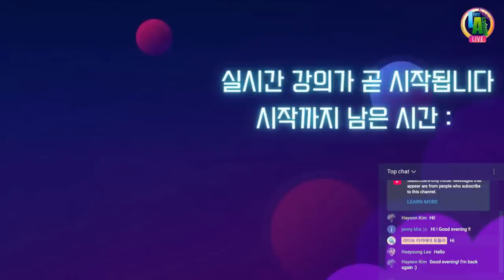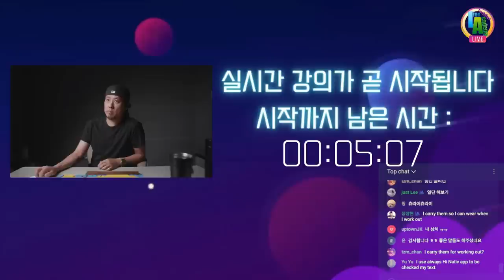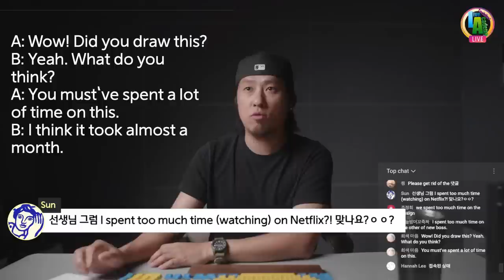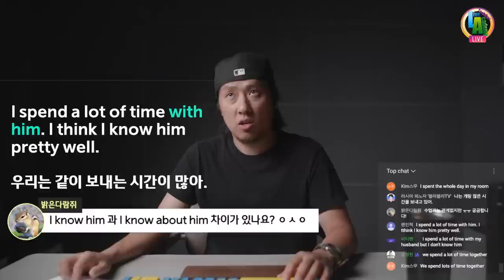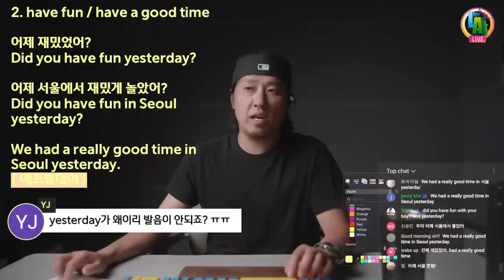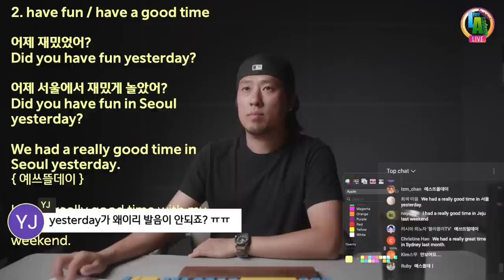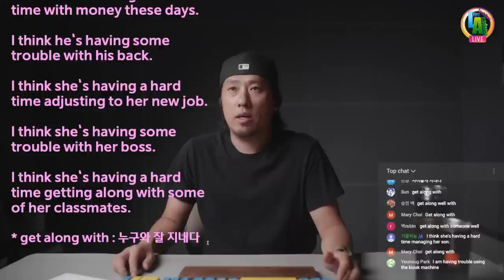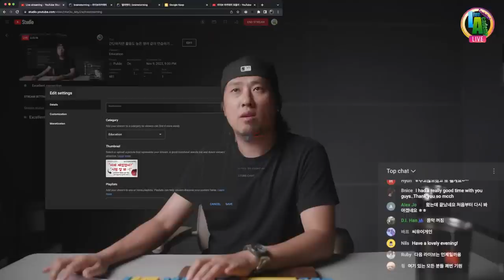간단하지만 활용도 높은 영어 같이 연습하기 💪🏻 응용력 키우기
1. spend time

I’m going to spend a few months in Canada.

I just spent some time with a friend.

We spent too much time (working) on the design.

A: Wow! Did you draw this?
B: Yeah. What do you think?
A: You must’ve spent a lot of time (working) on this.
B: I think it took almost a month.

I spent the whole day in my room.

I don’t spend a lot of time (in) here.
here : 여기서
in here : 이 안에(서)

나 거기서 그렇게 오래 안 있었어.

I didn’t spend much time there.
( didn’t = 리린 )

그 회사에 오래 안 있었어.
I didn’t spend much time in that company.

I didn’t spend much time at work.

I spend a lot of time with him. I think I know him pretty well.

우리는 같이 보내는 시간이 많아.
We spend a lot of time together.

아이들과 보내는 시간이 더 많았으면 좋겠다.
I wish I could spend more time with my(the) kids.

I spent the entire weekend doing house chores.
I spent all evening watching TV.

이거 끝내려고 일주일 내내 …
I spent all week trying to finish this.

I spent all day on my resume.

2. have fun / have a good time

어제 재밌었어?
Did you have fun yesterday?

어제 서울에서 재밌게 놀았어?
Did you have fun in Seoul yesterday?

We had a really good time in Seoul yesterday.
{ 예쓰뜰데이 }

I had a really good time with my mom in Seoul over the weekend.

We had a great time sharing our life stories and learning about each other.

( .. and getting to know each other. )

I had a lot of fun training with the other guys.

We had so much fun drinking and playing games and making stupid jokes.

Husband : Sorry I couldn’t go with you.
wife : It’s OK. I had a lot of fun with other guys.
Husband : …… That’s….. That’s.. That’s great.

3. have a hard time

I’m kind of having a hard time at work these days.

I’m kind of having a hard time here these days.

I’m having a hard time with English these days.

I think she’s having a hard time with money these days.

I think he’s having some trouble with his back.

I think she’s having a hard time adjusting to her new job.

I think she’s having some trouble with her boss.

I think she’s having a hard time getting along with some of her classmates.

get along with : 누구와 잘 지내다
My brother and I don’t get along.

(누구와) 친한 : (be) close
(누구와) 안 친한 : (be) not close

4. Good luck

발표 잘 해!
Good luck on the presentation!
Good luck with the presentation!

시험 잘 봐!
Good luck on(with) the test / exam!

(변비 있는 친구에게) 화이팅!
Good luck !
Good luck in there !